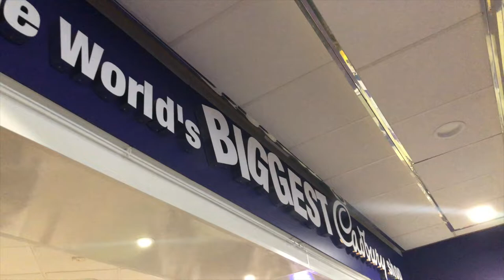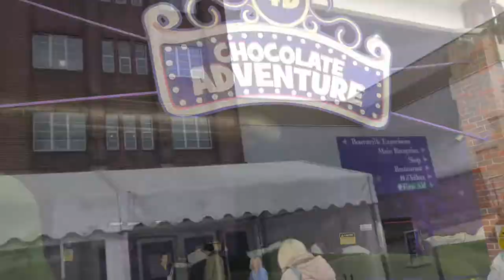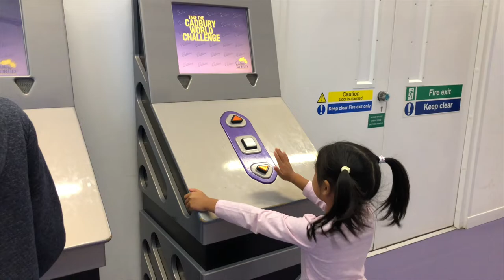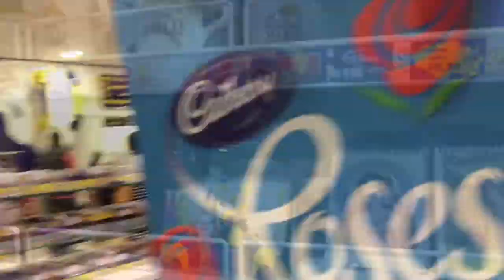THEA & FAMILY VISITS CADBURYWORLD UK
Today's video our little trip to the shop and  we had some McDonalds, we had a little of toy shopping and we went to the Park.  I love going to the Park, we spend time together there as a family.  My dad Normally take us there when he is not busy.

THEA , loves to play with her TOYS. SHE loveS playing HER  kitchen toys, pretend foods, baby alive, barbies, dollhouse, loving family dolls, teddy bears and stuffed toys, and loves reading book and coloring books as well.

SHE loveS to sing. She tries to sing a few songs which we will uploading son.  the funny on is when she was trying to sing Filipino version of "my isang Bebe..."  Thea was born in England with both filipino parents.  She barely understand tagalog (Filipino language)  and hard speaking it.  But she will be having some of her Filipino Language lessons in her upcoming videos too.